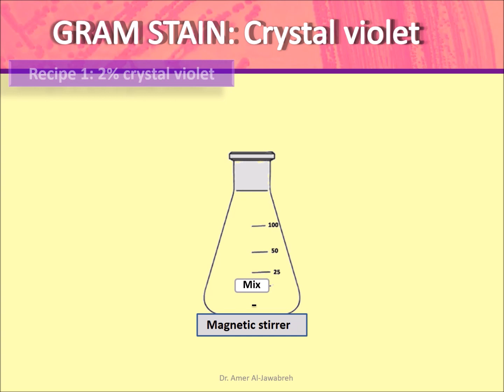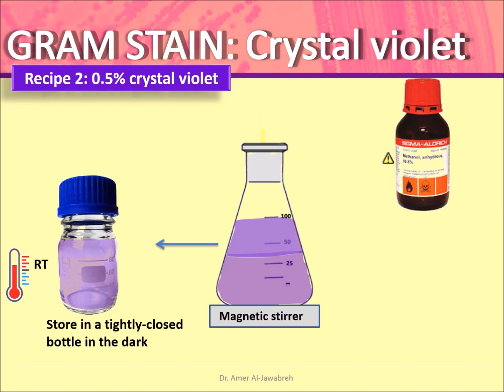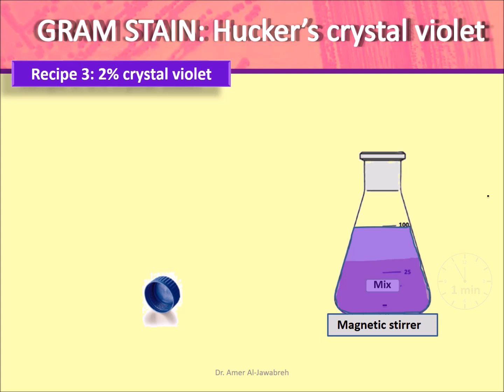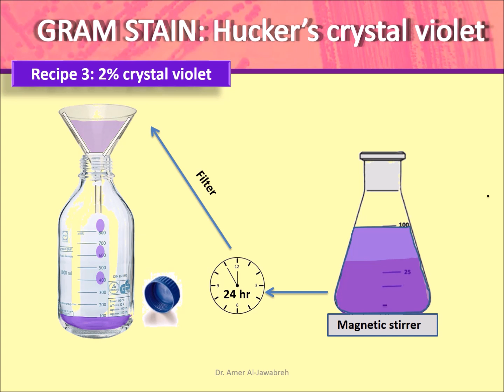Gram stain: Preparing Crystal Violet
Course: Basic Microbiology
               Diagnostic Microbiology